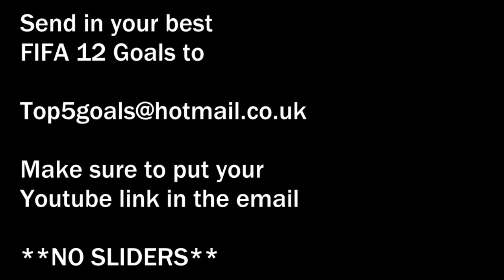FIFA 12 | Top 5 Goals of the Week #8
Leave a like for these BEAST goals!

Send your best goals to

MachinimaSound.com

and

and

I'm Famous - Kozzie

P.S. Score a good goal with Heskey? Send it in with your youtube name.